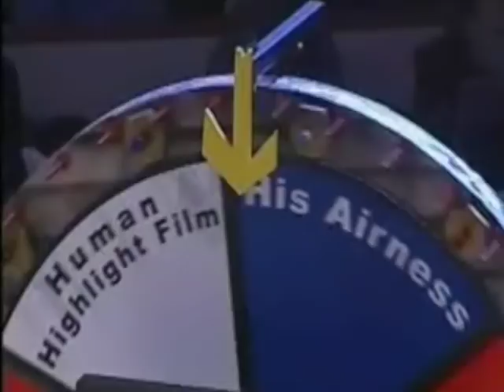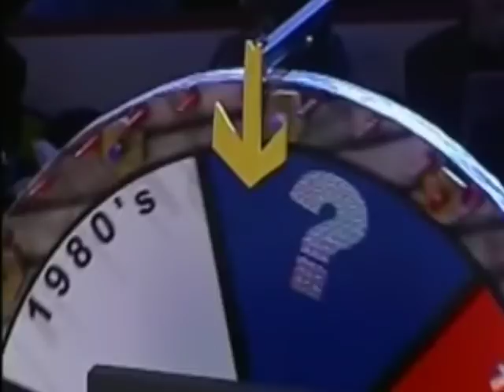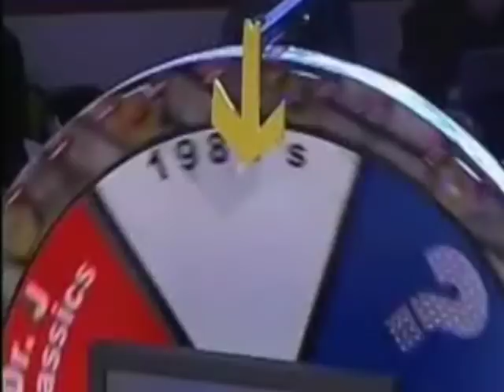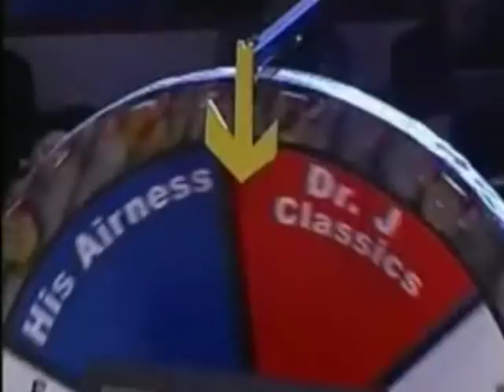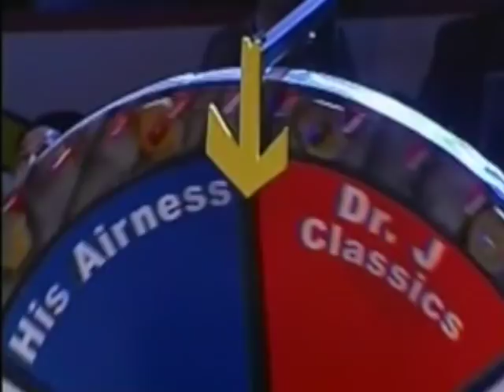2002 NBA Slam Dunk Contest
The 2002 NBA Slam Dunk Contest featured 4 competitors; Desmond Mason of the Seattle Sonics, Jason Richardson of the Golden State Warriors, Gerald Wallace of the Sacramento Kings, and Steve Francis of the Houston Rockets. The 2002 Dunk Competition featured a head to head format and the wheel of Dunk which selected the dunk that the competitor must complete. Going into the final dunk Jason Richardson needed a 45 to secure the victory and was able to win the competition with a reverse dunk off the bounce to become the 2002 NBA Slam Dunk Contest.

Bracket A
First Round – Dunk 1
Desmond Mason – One Hand Windmill Dunk – Score 41
Jason Richardson – 360 Dunk – Score 48

First Round – Dunk 2
Desmond Mason – Dunk off the glass over Earl Watson – Score 43
Jason Richardson – Missed Dunk – Score 31

First Round – Dunk 3 (Wheel of Dunk)
Desmond Mason – Dr. J Cradle Dunk – Score 36
Jason Richardson – Dominique Wilkins Windmill – Score 50

Bracket B
Gerald Wallace – Missed Dunk – Score 41
Steve Francis – Missed Dunk – Score 31

Gerald Wallace – Windmill Dunk over Chris Webber – Score 43
Steve Francis – One Handed Dunk from Cuttino Mobley – Score 40

Gerald Wallace – Dr. J Reverse Dunk – Score 36
Steve Francis – Tyler Stansbury Statue of Liberty 360 – Score 37

Final Round – Dunk 1
Gerald Wallace – Dr. J Free Throw Line Dunk – Score 44
Jason Richardson – Dr. J Free throw line Dunk – Score 36

Final Round – Dunk 2 (Wheel of Dunk)
Gerald Wallace – Does the Vince Carter Elbow in Rim Dunk – Score 36
Jason Richardson – Does the Reverse Dunk off the bounce – Score 49

Champion – Jason Richardson